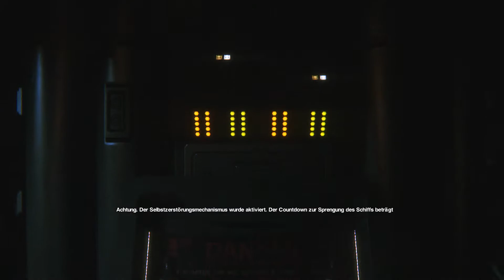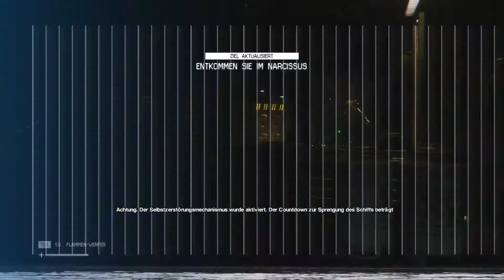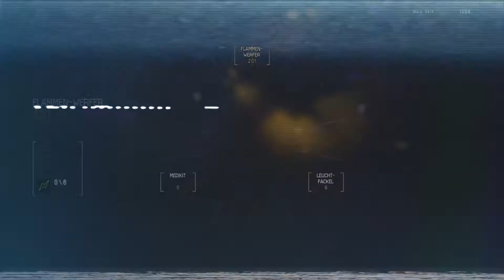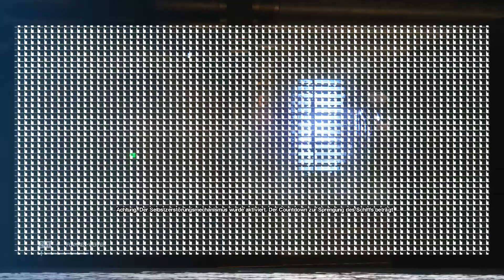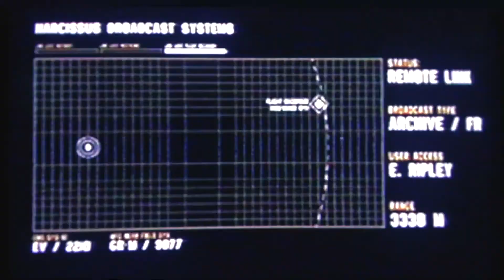TÜR 18 ► Adventskalender 2014 | Let's Play Adventskalender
Weiter gehts bei unserem Adventskalender! Viel Spaß!